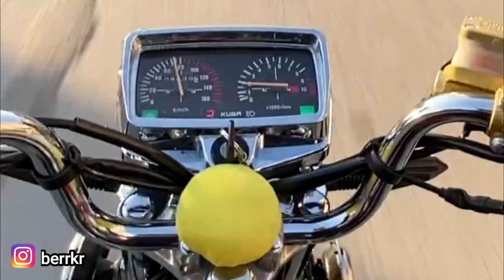CG VE BASIK DRİFTLE GEZİNTİ VLOG KASK KAMERASI DENEME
Merhaba Kankalar Ben Berk ÇAKMAK İzmir Bayraklıda Oturuyorum 2002 Doğumluyum Kanalımda Daha Önceden Bisiklet ve Motor Videoları Vardı Yaşımız Geregi ve Uzun Yıllardır Bu İşin Zevkini Aldigimiz İçin Çıtayı İlk Motora Daha Sonrada Arabaya Yükselttik Yıllardır Emek Vererek Bisiklet Motor İşinde Güzel Yerlere Geldik 2015 den Bu Yana Sosyal Medya Üzerinde Aktifim Şuanda Kanala Gelicek Videoların Çogunlugu Araba ve Motor  Üzerine Olucaktır Şahsıma Ait Aracımı Aldım ve Gezinti , Modifiye Üzerine Gelicek Her Şartta Her Videomla Konsepte Beni Destekleyen Seven Kişilere Sonsuz Teşekkür Ediyorum Arabaydı Motordu Hep Kendim Emek Vererek Geldim İlerleyen Zamanlarda da O Şekilde Olucaktır Sizleri Seviyorum .